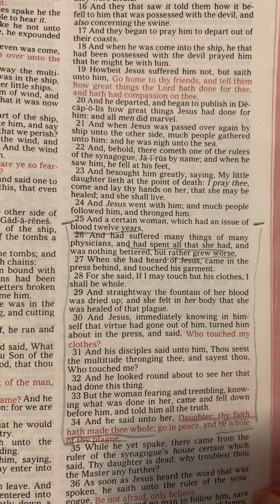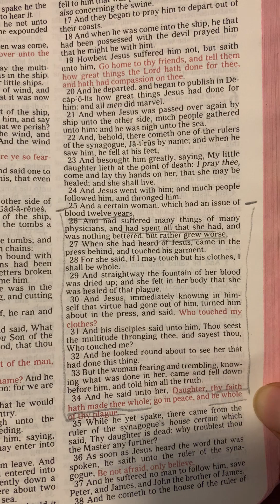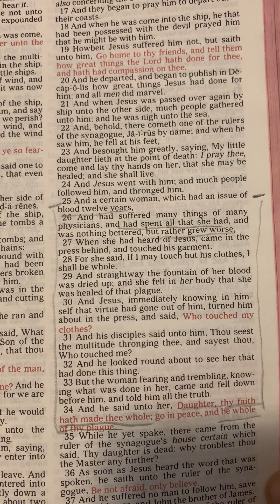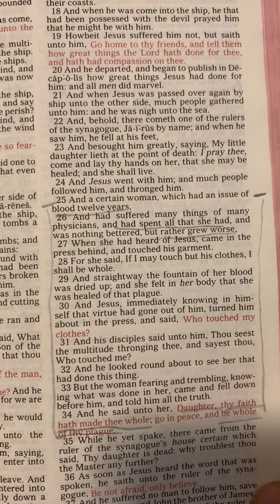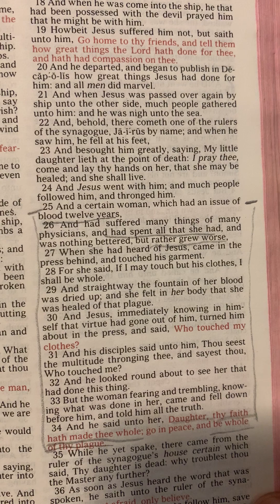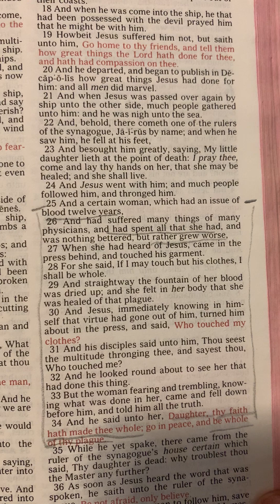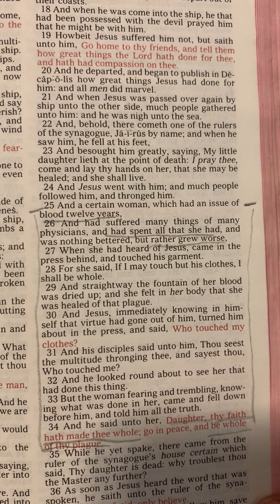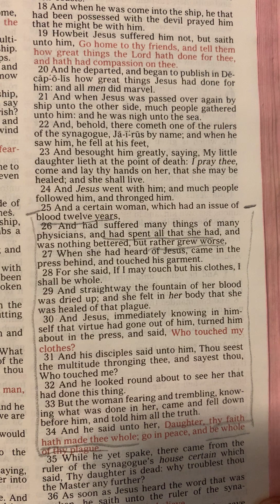Strong Faith (An Illustrative Example of Healing Faith): #3 of 7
Mark 5:23-34
SPECIAL NOTE:  "Tzitzit" = tassels and the scripture is found in Malachi 4:2. In the lesson I spelt it incorrectly as "Tsit,"

Other scriptures on healing:
Mark 5: 35-43
2 Kings 5:1-15
John 11:1-45